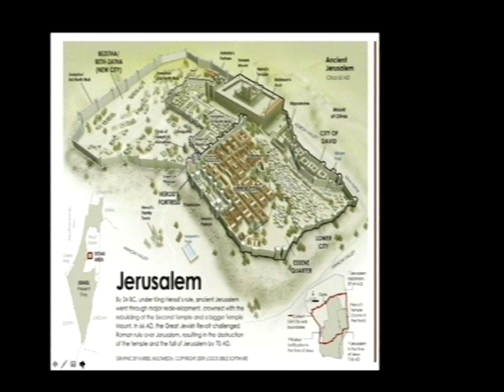Do You Love God (1 of 2)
January 14, 2018 morning worship